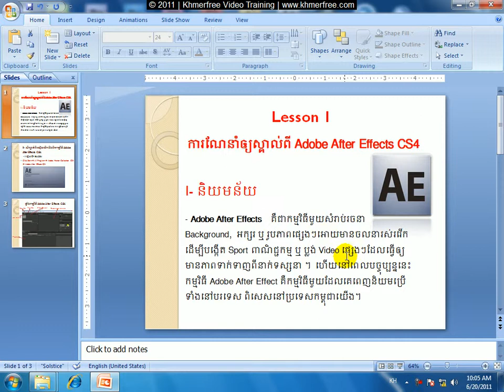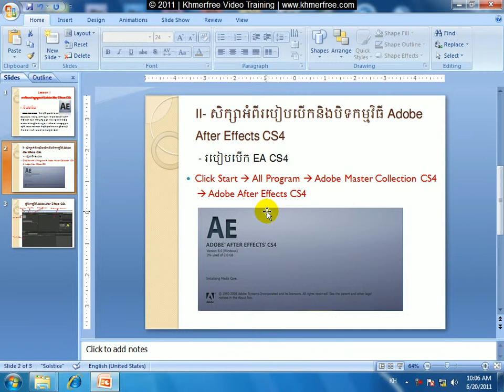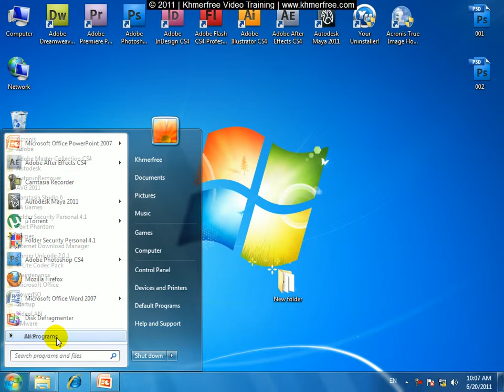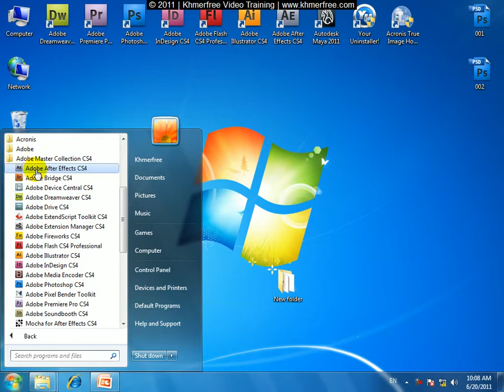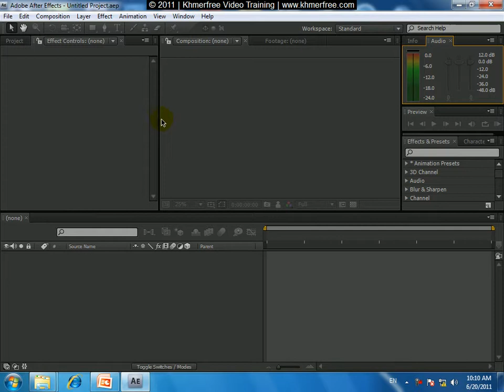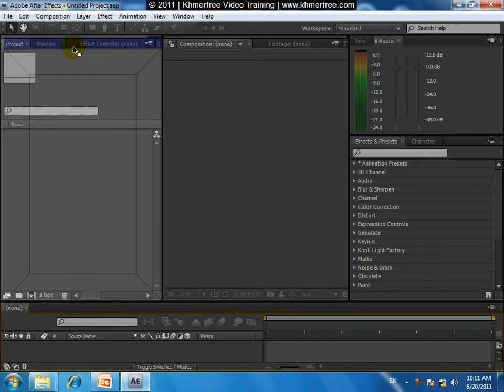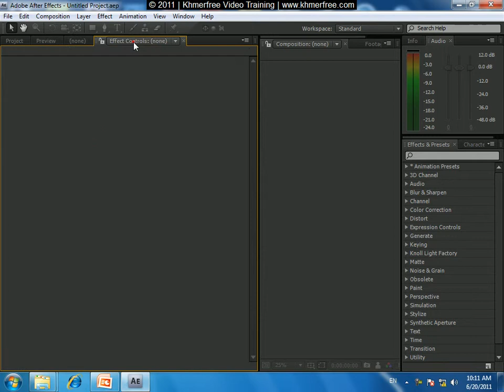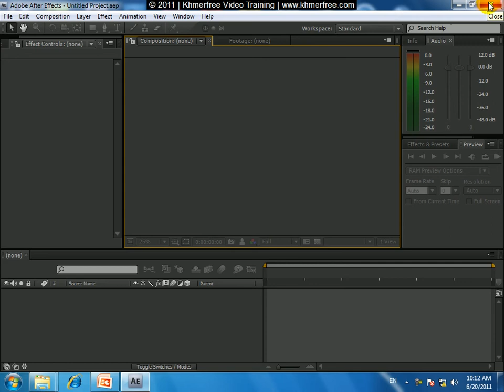Adobe After Effect Tutorial: Define , Open & Close